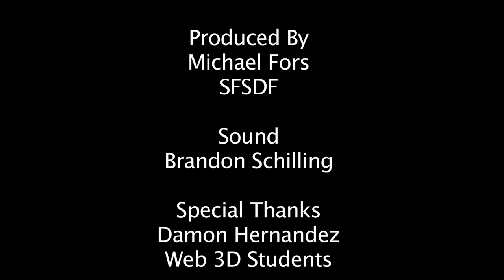Virtual Worlds Expo 2007 Interview with Sibley Verbeck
Virtual Worlds Expo 2007 interview with Sibley Verbeck-CEO of the Electric Sheep Company.